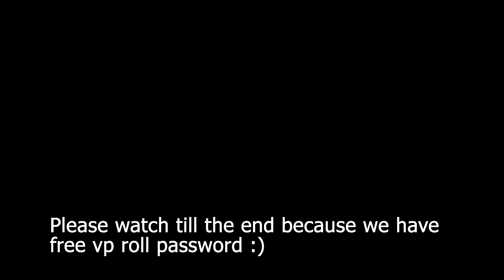Opening CsGO Prisma Case 16x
i add some more tomorrow
Password: in the video watch till the end